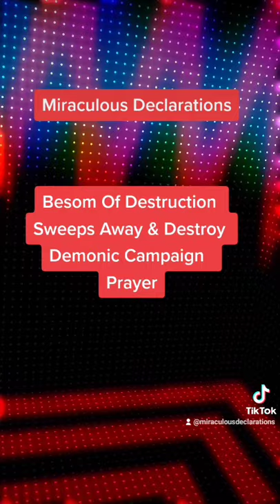Besom Of Destruction Sweeps Away & Destroy Demonic Campaign Prayer✝️🛐🏃🏃‍♂️🔥🙏🧹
This Miraculous Declaration is based on Isaiah 14:23 kjv- "I will also make it a possession for the bittern, and pools of water and I will sweep it with the besom of destruction, saith the Lord of Hosts